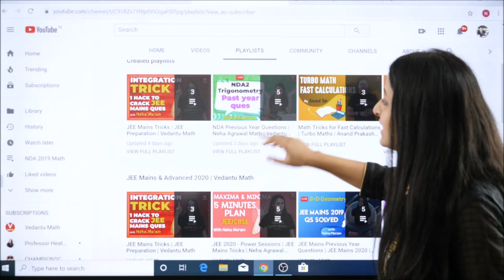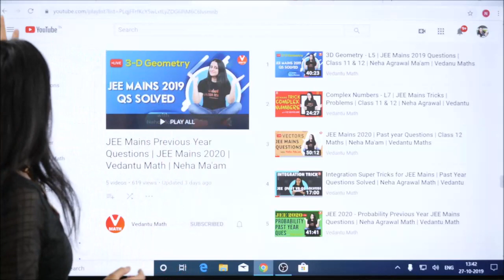A Special 🪔 Diwali 🪔 Message from Neha Agrawal Ma'am | Vedantu Math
(first you need to install that on your Phone)